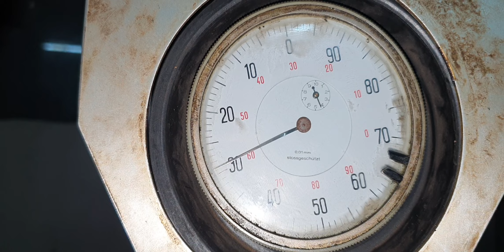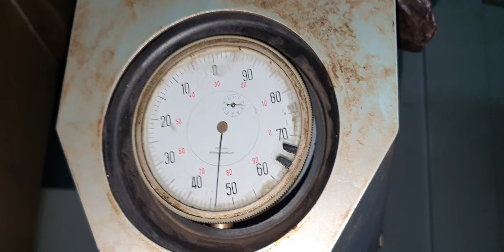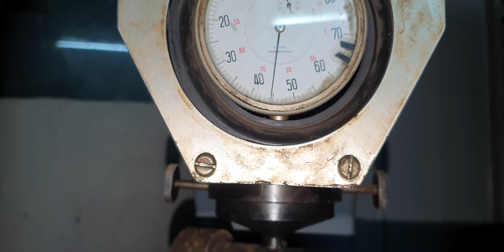كيفية قياس صلابة المعادن وعمل على الآلة القياس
قناتي مخصصة لصناعة مختلف الالات الصناعية واختراعات وصناعة القطع المناسبة وكذالك شرح نظري وتطبيقي وتركيب وتوصيلات الكهربائيّة وتلحيم الهياكل وتقديم مخططات وتغير بعض الآلات صناعية
صناعية الآلات طبية مخصصة لصناعة الأطراف الصناعية البشرية وآلات سحب الهواء مباشرة كذالك صناعية القطع نادرة
My channel is dedicated to the manufacture of various industrial machines and inventions and the manufacture of appropriate parts, as well as a theoretical and practical explanation, installation and electrical connections, welding structures, providing plans and changing some industrial industrial machines, medical machines dedicated to the manufacture of human prosthetics and direct air intake machines, as well as industrial pieces are rare